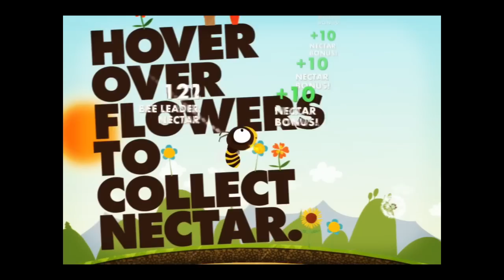Bee Leader - Official Trailer for Mac, iPhone, iPad & iPod touch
Bee Leader - for Mac®, iPhone®, iPad® and iPod touch®.
Available on the App Store℠ now!
Available on the Mac App Store℠ now!

Bee Leader Free - for iPhone®, iPad® and iPod touch®.

The bees need you! Become a Bee Leader and help the bees fill their hives with honey.

Fly around the world and hover over flowers to collect nectar. Look out for enemies and bad weather! Collect as much nectar as you can before the sun sets. The faster you get nectar back to your hive the more honey you'll make! Pick up plenty of bonuses along the way - nectar, honey, time, and bee buddies. The more bee buddies you find, the more nectar you'll collect. More nectar means more honey - sweet!

Get busy!

Bee Leader
A Flightless Production
by Greg Harding, John O'Reilly and Ali Teo.

This trailer was made using in-game footage.

iPad, iPhone, and iPod touch are trademarks of Apple Inc., registered in the U.S. and other countries. App Store is a service mark of Apple Inc.